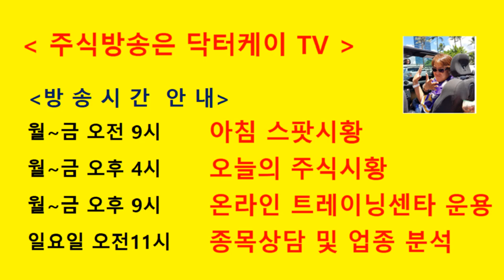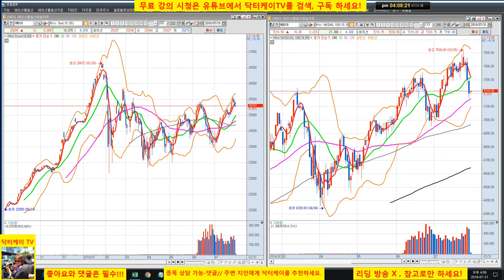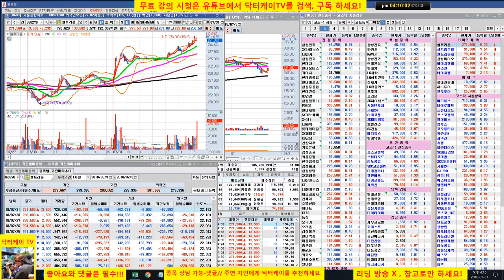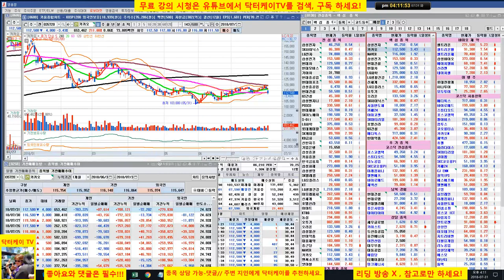= 닥터케이 TV =오늘의 주식시황/180731/코스피 코스닥 윈도우 드레싱?/코스닥은 수급이 개인위주 조심하자/주식으로 1억만들기/직장인과 주식초보를 위한 주식방송